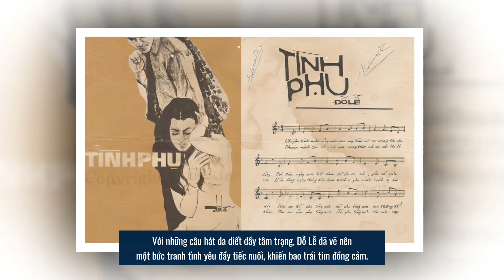3 nghệ sĩ BẮC 54 mất trước năm 2000, LƯU VONG và QUA ĐỜI không ai hay | Sài Gòn Xa Nhớ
Sau cuộc di cư lịch sử năm 1954, khi hàng trăm nghìn người từ miền Bắc chọn con đường vào Nam, nhiều nghệ sĩ, trí thức cũng theo dòng chảy này để tiếp tục sự nghiệp sáng tạo của mình. Trong số đó, có những tên tuổi nổi bật đã góp phần định hình và phát triển nền nghệ thuật Việt Nam ở cả trong và ngoài nước. Tuy nhiên không phải ai trong số họ cũng sống thọ để chứng kiến những biến đổi của thời cuộc. Bài viết này sẽ điểm qua Top 3 nghệ sĩ Bắc 54 tài hoa đã mất trước năm 2000, hãy cùng tôi nhớ lại những cái tên sau.

3 nghệ sĩ BẮC 54 mất trước năm 2000, LƯU VONG và QUA ĐỜI không ai hay | Sài Gòn Xa Nhớ